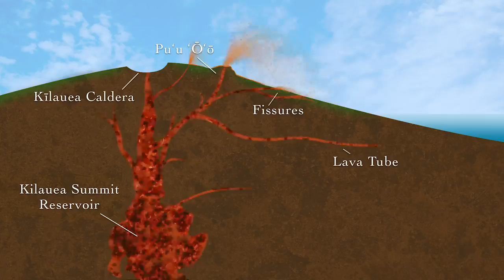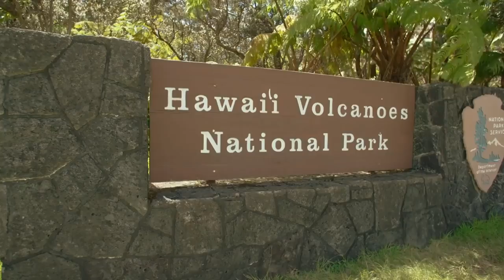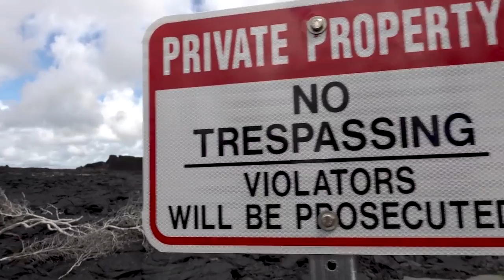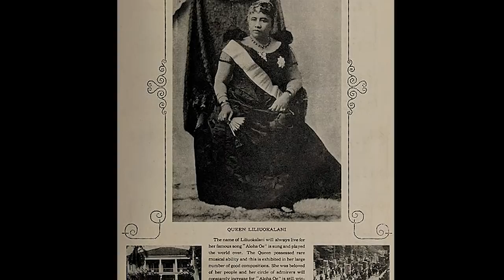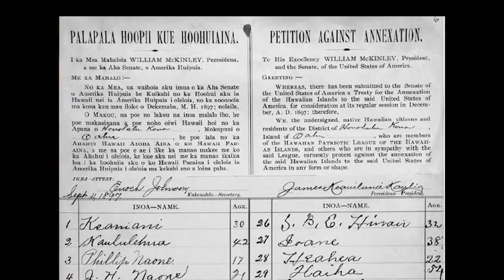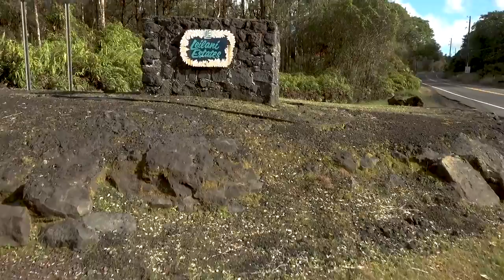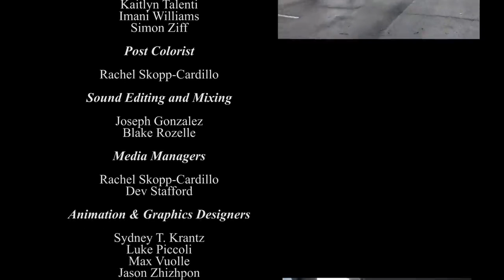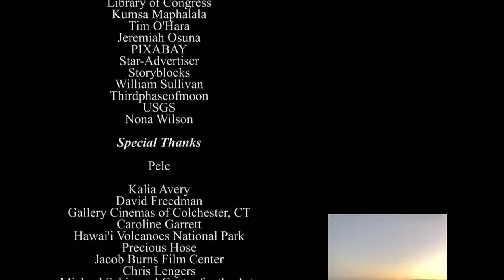Pace in Hawaii: Living on the Edge in Paradise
Pace Education Abroad is dedicated to supporting global real-world experiences for our students. With more than 75 programs in 50 countries, there are semester, summer, and Pace faculty-led study abroad opportunities to fit all sorts of academic plans and budgets.

We would like to thank and congratulate Pace Media, Communications, and Visual Arts, Dr. Maria Luskay, and the Producing the Documentary students! Each year, Dr. Luskay leads a group of students from Pace's award-winning film department to plan, produce, and edit a documentary on an environmentally and culturally relevant subject from around the world. The Spring 2019 course traveled to Hawaii.

Pace offers a number of faculty-led programs, which are Pace fall/spring courses that feature 1-3 weeks of study abroad during January, Spring break, or Summer, led by Pace faculty. Destinations include countries throughout Europe, Asia, South America, and Africa. Which one will you go on?

During the summer of 2018, hundreds of earthquakes shook the summit of Kīlauea, leading to the active volcano’s largest eruption in 200 years. Lava totaling 1 billion cubic yards—enough to fill at least 320,000 Olympic-sized swimming pools—inundated 13.7 square miles of the island, destroying 716 dwellings and covering 30 miles of road.   For some residents it was catastrophic. Hawaiians see it as the goddess Pele’s way of creating new 'āina (land), 875 acres in total.

Kīlauea will erupt again, and PaceDocs filmmakers spent six days living in its shadow and gathering stories of faith, resilience, and unification. What they learned from the people of Hawaii is a lesson in the true spirit of Aloha.